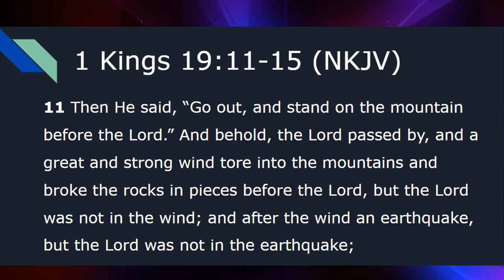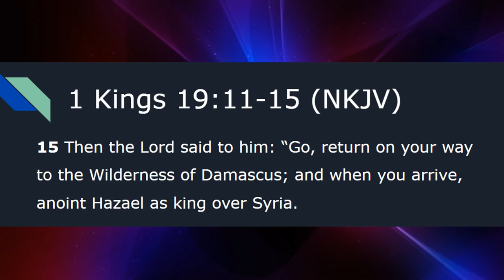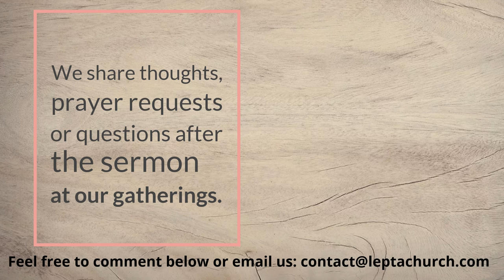He Won't Give Up on You | 1 Kings 19:11-15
This morning we are looking at 1 Kings 19:11-15. We continue our series going through Old Testament stories and themes. We will learn at a time when Elijah faced so much discouragement that he wanted to quit, and how God responded!

00:00 Introduction
0:42 Setting up our passage
4:20 Opening prayer
5:04 Reading 1 Kings 19:11-15
6:38 God won't give up on you
15:36 Closing prayer

❤️ Lepta TV? Learn about our ministry and get involved

We ❤️ you!!

Lepta Church